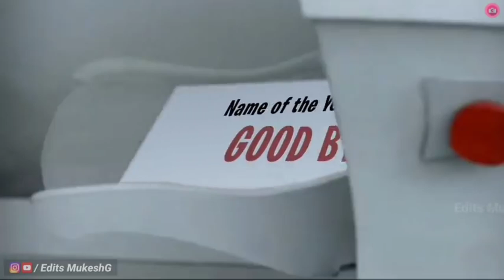Wait for end 😂😂/Happy New Year 2022 Funny Meme😂😂😂/ happy new year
Love you❤️